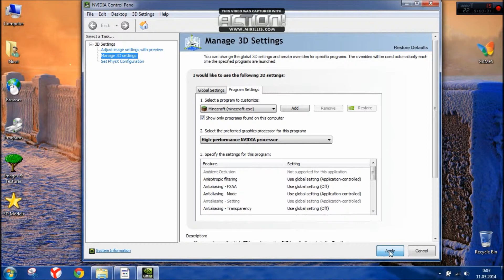Tutorial How to fix minecraft lag Notebooks WinXP/7/8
This is tutorial only Nvidia video cards.